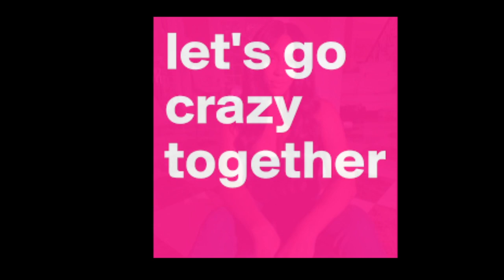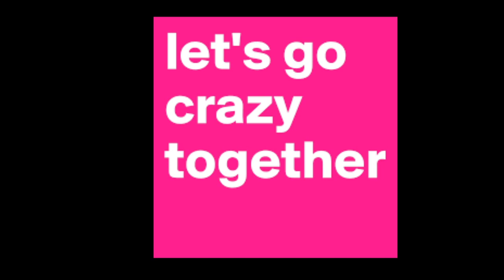Porsha Williams Almost Faced Doing Some Time Behind Bars But Allegedly Kenya Moore Took Pity On Her